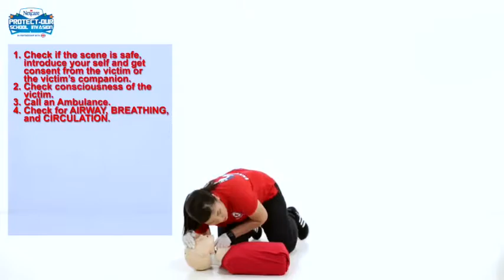Nexcare CPR Tutorial Video